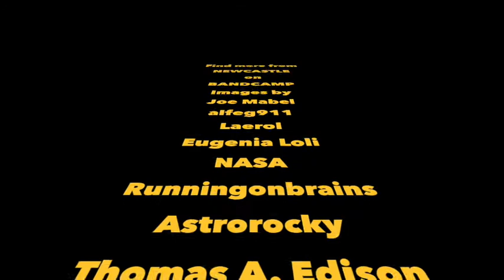"Leviathan" by Newcastle! Holy Crap Records Leviathan Songwriting Contest Submission#14!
Our Antifacists contest winner returns! Cheerful rock violin and powerful lyrics